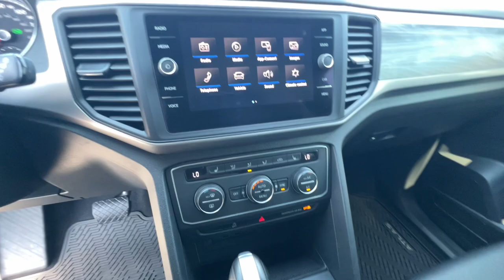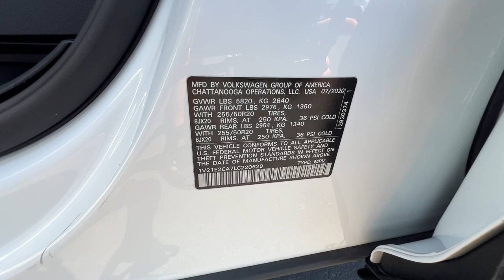2020 Volkswagen Atlas_Cross_Sport Northern California, Redding, Sacramento, Red Bluff, Chico, CA LC2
Pure White Used 2020 Volkswagen Atlas_Cross_Sport 3.6L V6 SE w/Technology available in Northern California at  Lithia Toyota of Redding. Servicing the Redding, Sacramento, Red Bluff, Chico, CA area.
2020 Volkswagen Atlas_Cross_Sport 3.6L V6 SE w/Technology - Stock#: LC220629

250 E. Cypress Ave.

CARFAX 1-Owner LOW MILES - 31402! JUST REPRICED FROM $30995 PRICED TO MOVE $2600 below Kelley Blue Book! Pure White exterior and Titan Black interior. Heated Seats Back-Up Camera Alloy Wheels All Wheel Drive Power Liftgate CLICK ME!br /br /KEY FEATURES INCLUDEbr /Power Liftgate Heated Driver Seat Back-Up Camera. Rear Spoiler MP3 Player All Wheel Drive Onboard Communications System Aluminum Wheels Remote Trunk Release Keyless Entry. Volkswagen 3.6L V6 SE w/Technology with Pure White exterior and Titan Black interior features a V6 Cylinder Engine with 276 HP at 6200 RPM*. br /br /AFFORDABLE TO OWNbr /Was $30995. This Atlas Cross Sport is priced $2600 below Kelley Blue Book. br /br /BUY WITH CONFIDENCEbr /CARFAX 1-Owner br /br /VISIT US TODAYbr /Our commitment to treating you in a neighborly fashion extends from our inventories and auto repair service to our no-frills easy-to-comprehend auto financing. This comes not only in the form of car loans and leasing service for drivers from Redding Chico Red Bluff and Shasta Lake but a tenacious spirit dedicated to getting the flexible terms you deserve.Please feel free to explore our entire site and see all of the products services and pre-buy car research we have to offer. br /br /Pricing analysis performed on 7/3/2024. Horsepower calculations based on trim engine configuration. Please confirm the accuracy of the included equipment by calling us prior to purchase. br /